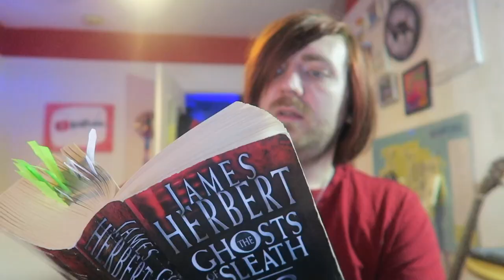James Herbert - The Ghosts of Sleath [REVIEW/DISCUSSION]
Filmed ages ago!

BOOKS MENTIONED:
James Herbert - The Ghosts of Sleath